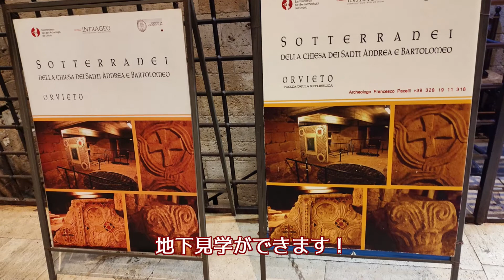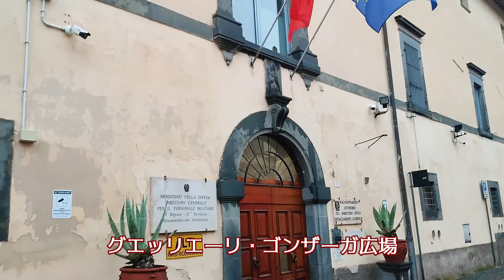【イタリア小さな町旅行】ウンブリア州オルヴィエートの綺麗な町並み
イタリア・ウンブリア州オルヴィエートへ。ローマから日帰り旅行記vlog数回に分けて動画にしましたが、今回で最後にします。少し長くなりますが最後までお付き合いいただけたら嬉しいです。

毎日のおうちごはんやローマの散歩、イタリア旅行、猫動画をvlogにして今後もイタリア生活情報の発信をしていきますので、是非チャンネル登録お願いします！